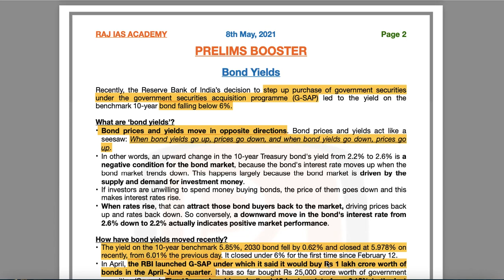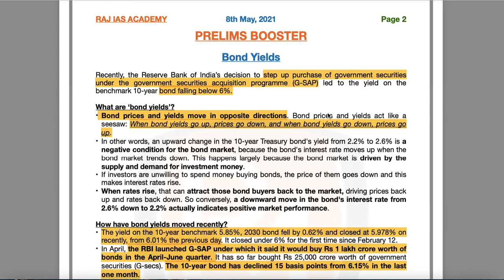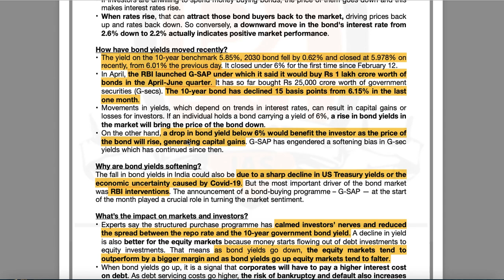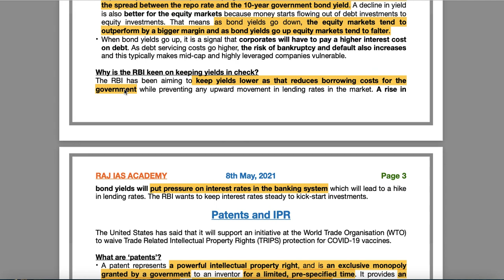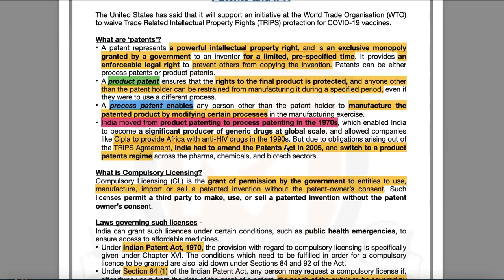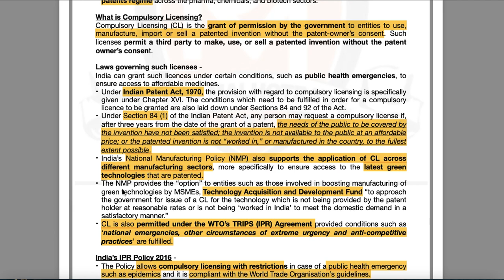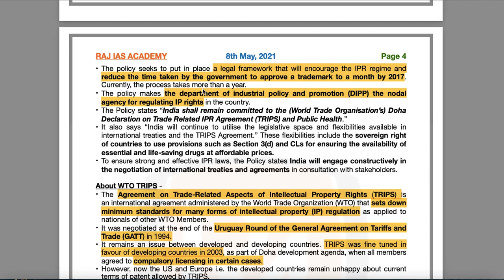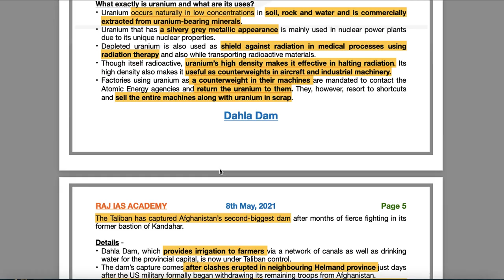8th May - Current Affairs | UPSC | IAS | IAS 2021 | IAS 2022